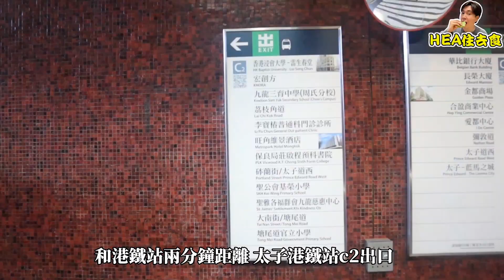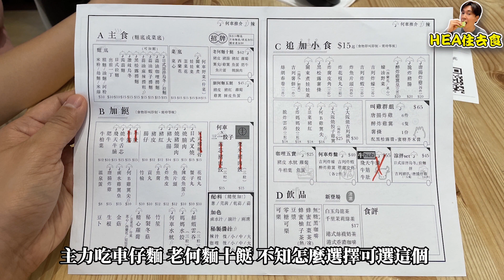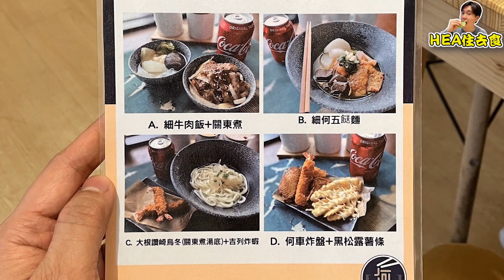【HEA住去食】特式蒜油蝦子撈車仔麵 | $45五餸麵 | 香味撲鼻 驚為天人 陳皮魚蛋 燒牛舌芯 脆炸豬腸 黑松露薯條 港式絲襪奶茶 | 高質新派車仔麵 | 何車車仔麵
想食呢間人氣車仔麵好耐，因為有我鍾意嘅蝦子撈麵。平時好多人排隊，今日下午茶時間冇咁多人，終於可以試下。味道的確不錯，一試難忘，價錢唔貴。下午茶時間$45包五個餸，仲包飲品。

何車車仔麵 HoCheNoodles
太子大南街28號地舖
G/F, 28 Tai Nan Street, Prince Edward

以上資訊僅供參考，詳情請向餐廳查詢